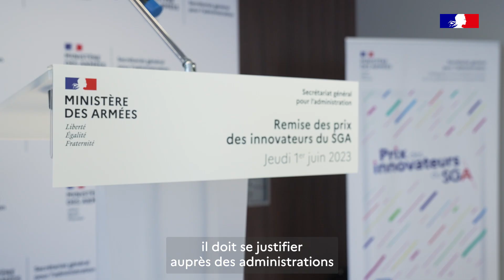Pascal Rossignol, lauréat du prix des innovateurs du SGA 2023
Lancé en janvier 2023 par la Délégation à la transformation et la performance ministérielles, le prix des innovateurs du SGA récompense les projets les plus innovants issus de différentes directions. Le grand lauréat de cette première édition nous parle de son projet, un module d’interrogation de la base de données du Service national.